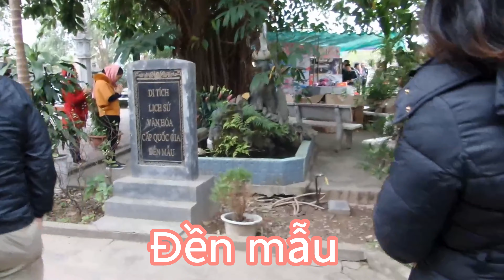Đền Mẫu Lào Cai-Biên giới Việt Nam và Tỉnh Vân Nam Trung Quốc#travel